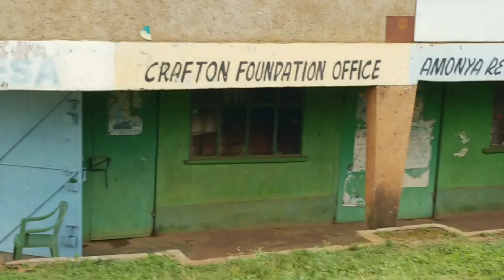A STORY OF MANY YEARS AGO @iammarwa @MinHawi@Iam_mmabatho2.0 @OUNGAJUNIOR@Irenesglobalvoices ♥️🙏🏻.